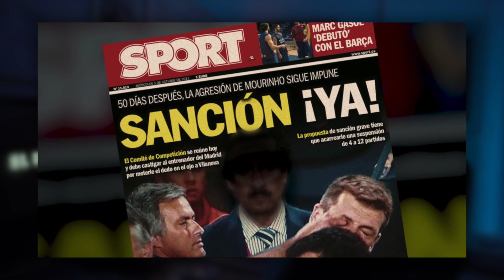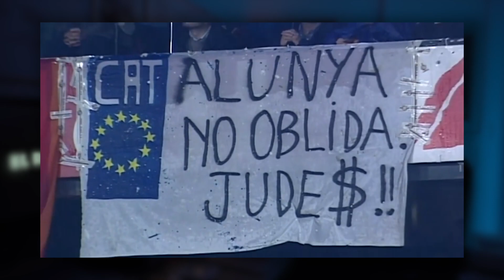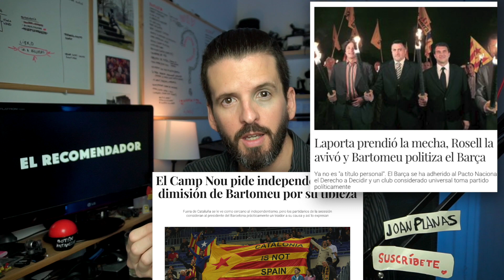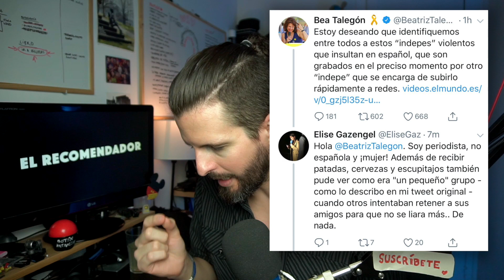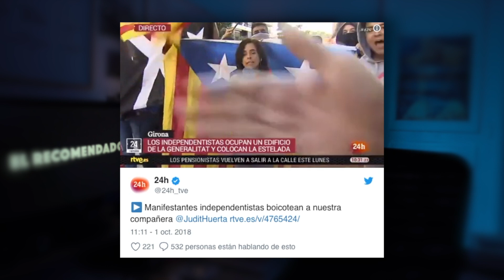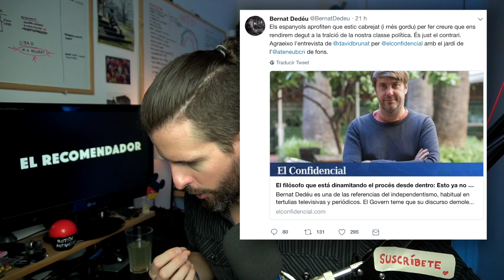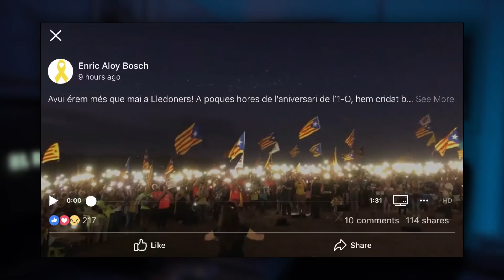DOS CATALUÑAS 1 PARTE - CRÍTICA Y FANATISMO DEL BARÇA 🙊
MI LIBRO

Vi el documental de Netflix sobre Cataluña, lo analizo junto a la manifestación de los policías en Barcelona. Además de profundizar en el fanatismo independentista que había en el Barça.